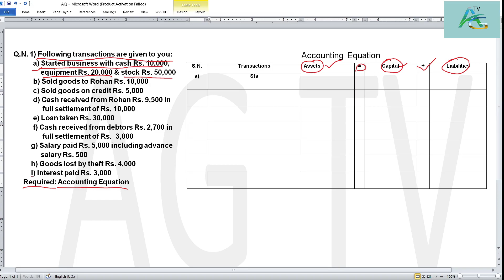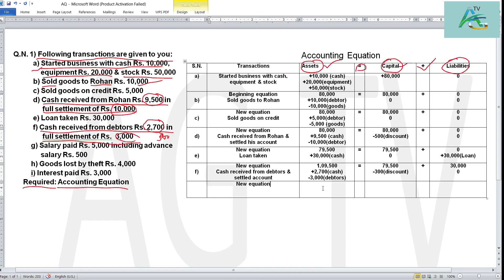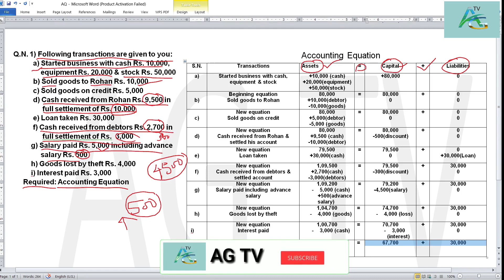Accounting Equation||Class 11||Question & Solution||Assets=Capital + Liabilities||AG TV||लेखा समिकरण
Following transactions are given to you:
 Started business with cash Rs. 10,000, equipment Rs. 20,000 & stock Rs. 50,000
  Sold goods to Rohan Rs. 10,000
 Sold goods on credit Rs. 5,000
Cash received from Rohan Rs. 9,500 in full settlement of Rs. 10,000
 Loan taken Rs. 30,000
Cash received from debtors Rs. 2,700 in full settlement of Rs.  3,000
Salary paid Rs. 5,000 including advance  salary Rs. 500
Goods lost by theft Rs. 4,000
Interest paid Rs. 3,000
     Required: Accounting Equation

Accounting Equation लेखा समिकरण||Class 11||Principles of Accounting||Question & Solution|| AG TV